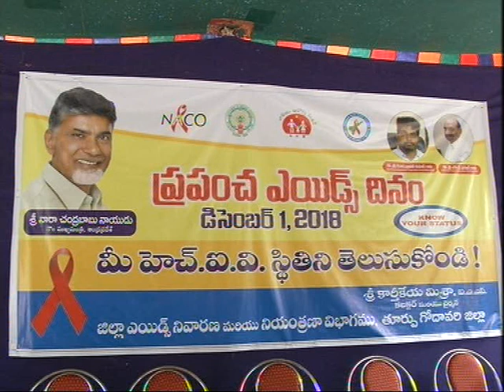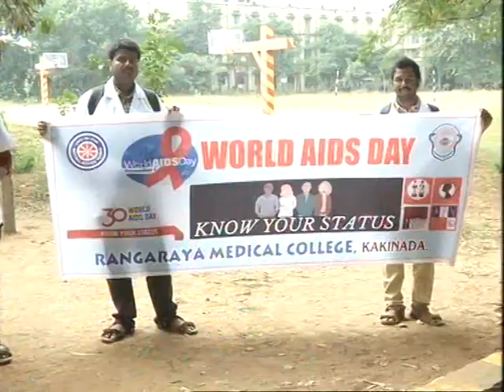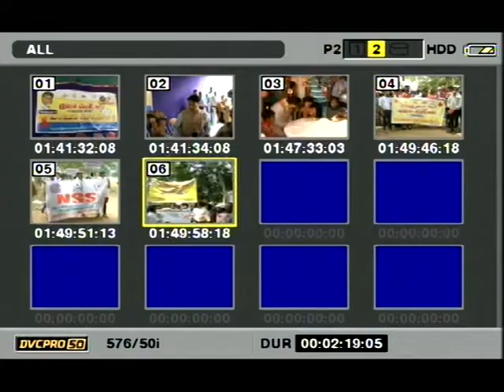WORLD AIDS DAY PROG EAST,KKD ON 1 12 2018